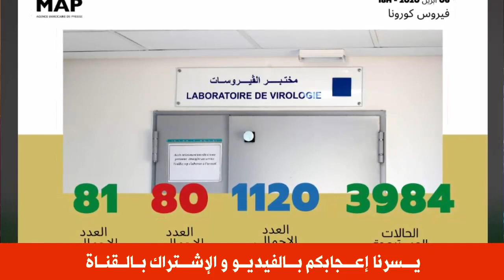إفتـ ـخر يـ ـا مغـ ـربي .. رسـ ـميا إنطــلاق تصـ ـنيع أجهـ ـزة تنـ ـفس مغـ ـربية الصنع مائة بالمائة!